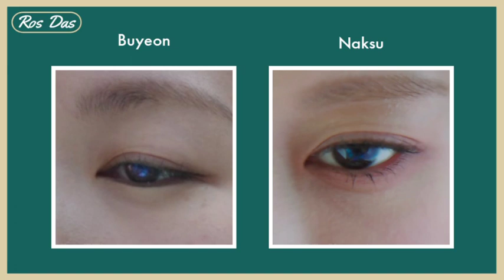Buyeon's Divine Power Will Be Controlled By Naksu || Alchemy Of Souls Part 2 Episode 3 Spoiler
alur cerita Alchemy Of Souls Season 2
Alchemy Of Souls Season 2 Episode 1
Alchemy Of Souls Season 2 Episode 1 Preview
Alchemy Of Souls Season 2 Episode 1 Sub Indo
Alchemy Of Souls Season 2 Episode 1 Eng Sub
Alchemy Of Souls Season 2 Ep1
Alchemy Of Souls Season 2 Episode 2
Alchemy Of Souls Season 2 Episode 2 Preview
Alchemy Of Souls Season 2 Episode 2 Sub Indo
Alchemy Of Souls Season 2 Episode 2 Eng Sub
Alchemy Of Souls Season 2 Ep2
Alchemy Of Souls Season 2 Episode 3
Alchemy Of Souls Season 2 Episode 3 Preview
Alchemy Of Souls Season 2 Episode 3 Sub Indo
Alchemy Of Souls Season 2 Episode 3 Eng Sub
Alchemy Of Souls Season 2 Ep3
Alchemy Of Souls Season 2 Episode 4
Alchemy Of Souls Season 2 Episode 4 Preview
Alchemy Of Souls Season 2 Episode 4 Sub Indo
Alchemy Of Souls Season 2 Episode 4 Eng Sub
Alchemy Of Souls Season 2 Ep4
Alchemy Of Souls Season 2 Trailer
Alchemy Of Souls Episode 21
Alchemy Of Souls Episode 22
Alchemy Of Souls Episode 23